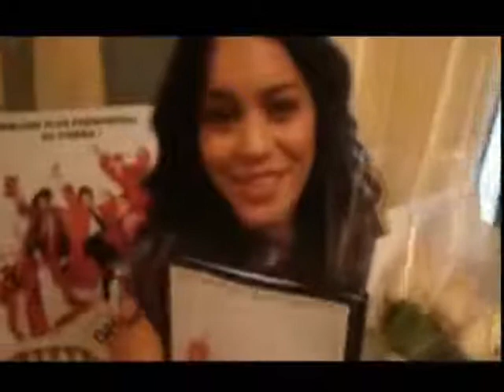Vanessa Anne Hudgens xoxo